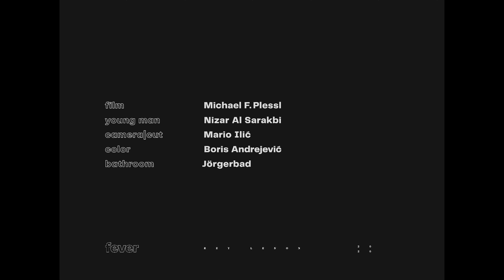LIZKI - FEVER (official video)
film: Michael F. Plessl
young man: Nizar Al Sarakbi
color: Boris Andrejević
bathroom: Jörgerbad
thanks: Vienna Film Commission